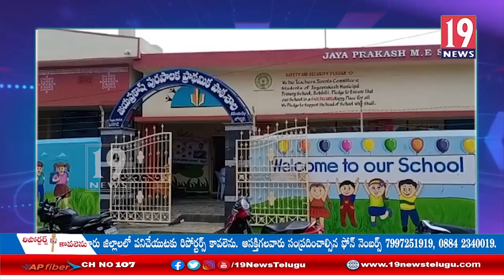బొబ్బిలి జయప్రకాశ్ పురపాలక ప్రాథమిక పాఠశాలలో కరోనా కలకలం- విజయనగరం జిల్లా